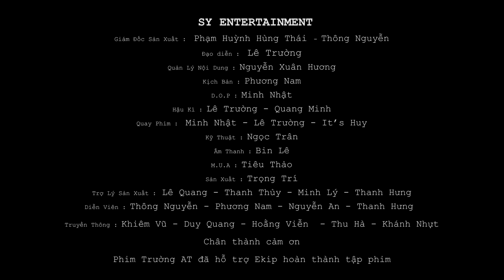MR LÝ TỨC ĐỎ NGƯỜI Vì Ly Trà Sữa Full Topping | Tam Hợp 325 | Phim Việt Nam Hay 2024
Tống Ca nói về 1 chàng du côn tốt bụng luôn giúp đỡ người khác bằng cách của riêng mình, là 1 khắc tinh của những kẻ xấu.